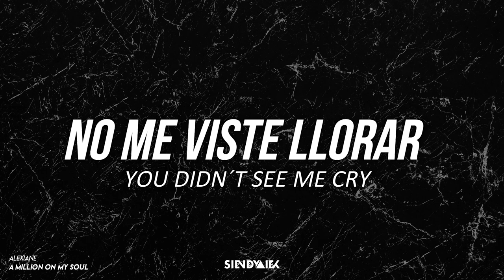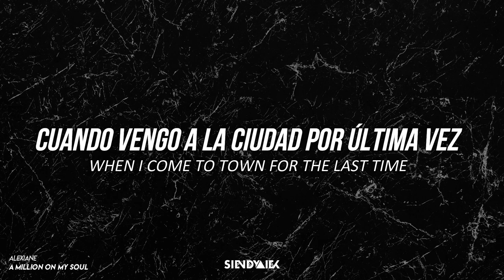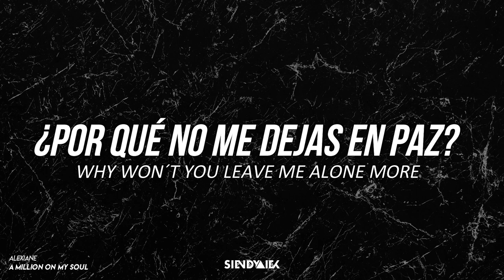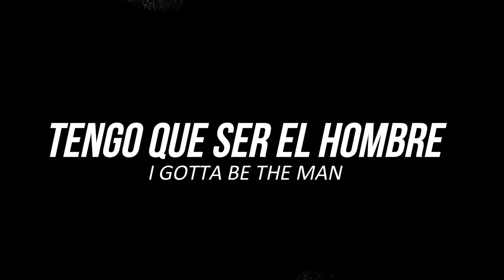Alexiane - A Million on My Soul | Letra en español - Inglés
🔥Alexiane - A Million on My Soul

➤ Apoyo a los artistas:

🎵Alexiane

🔥 Slendyalex 🔥

• Skype → Slendyalex

© La canción no me pertenece a mi, todos los derechos a su respectivo autor.